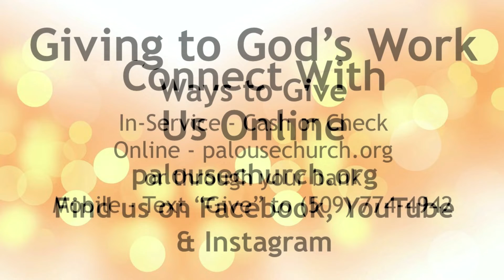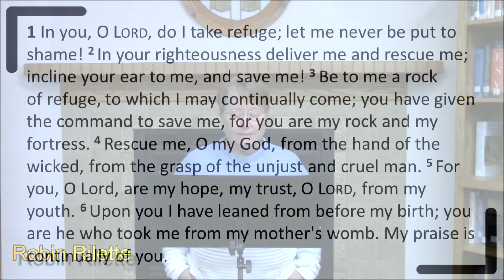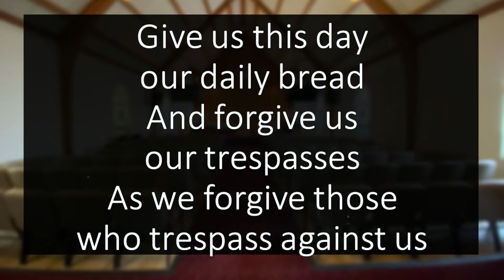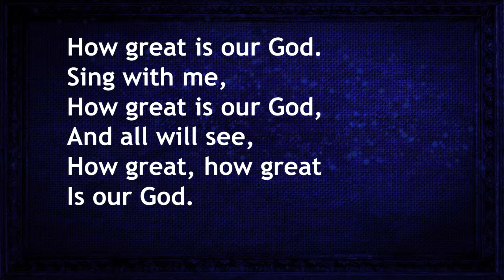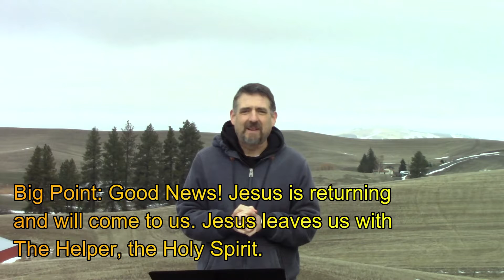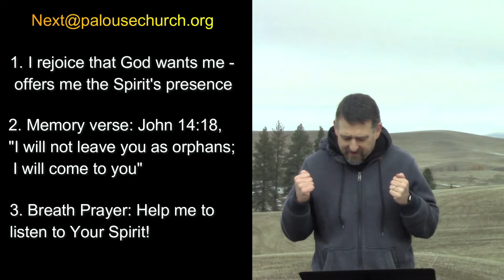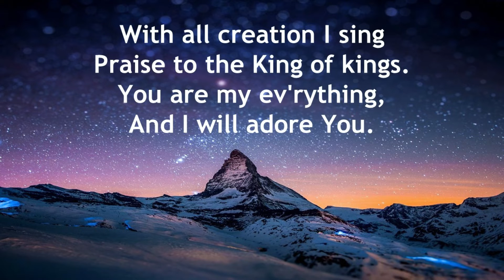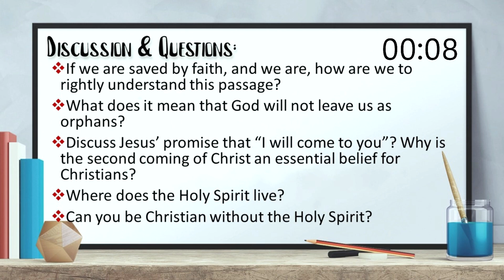Sunday Worship | 11 AM | January 30, 2022